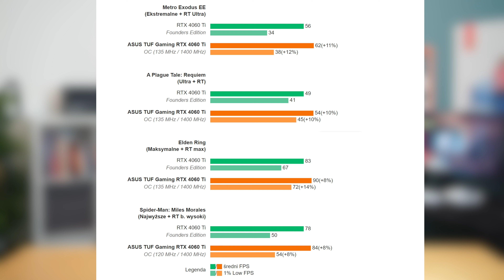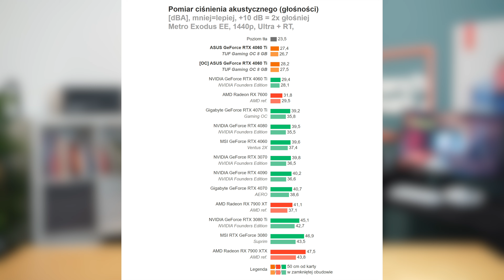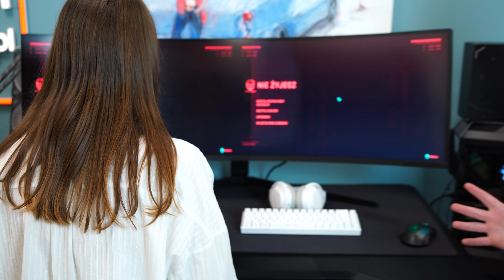DLSS 3.0 Frame Generatition - ślepy test - czy to powód aby wybrać RTX 4060 Ti?